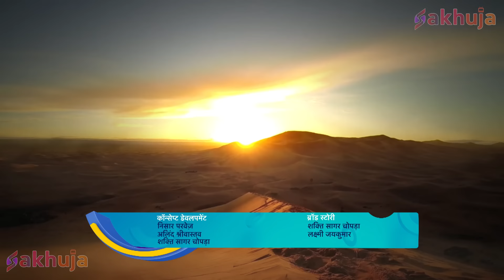क्या Aladdin की आखिरी मुराद पूरी करेगा Jadui Jinn ? | Aladdin Naam Toh Suna Hoga | Full Episode 2024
Pin TV Series Presents : Aladdin – Naam Toh Suna Hoga

About The Show:
●Aladdin, a poor thief, stumbles upon a mysterious magical lamp which contains a Genie. However, he realises that an evil sorcerer, Zafar, also covets the lamp in order to rule over Baghdad.

● एक गरीब चोर अलादीन को अकस्मात एक ऐसा रहस्यमय जादुई चिराग मिलता है, जिसमें एक जिन्न है। जल्द ही, उसे पता चलता है कि एक दुष्ट जादूगर ज़फ़र भी बगदाद पर राज करने के लिए उस चिराग की तलाश में है।